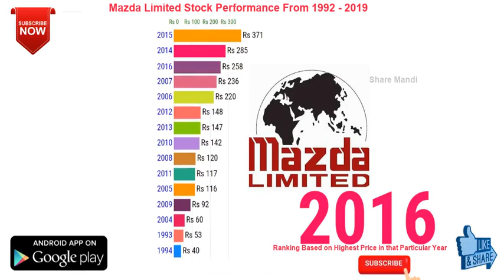Mazda Limited Share Price I Mazda Limited ISIN Code INE885E01034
Mazda Limited share vintage performance. Mazda Limited share is ranked based on the highest price for the given year from 1992 to 2019. Mazda Limited ISIN Code INE885E01034